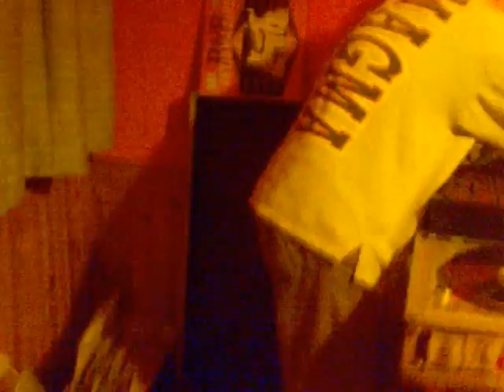the starmasters dj's